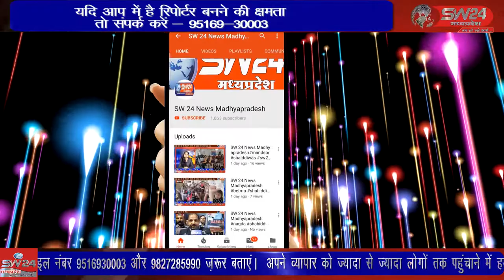ganjbasoda- गंज बासौदा जिला सहकारी बैंक में किसानों के साथ बैंक कर्मियों द्वारा अभद्र व्यवहार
गंज बासौदा जिला सहकारी बैंक में किसानों के साथ बैंक कर्मियों द्वारा अभद्र व्यवहार एवं समय पर भुगतान न करने जैसी तरह-तरह की खबर कई दिनों से आ रही थी विगत कुछ दिन पहले किसानों ने तहसीलदार को भी एक आवेदन दिया था। गंज बासौदा से मुकेश चतुर्वेदी की रिपोर्ट